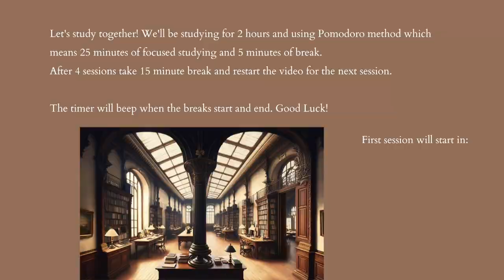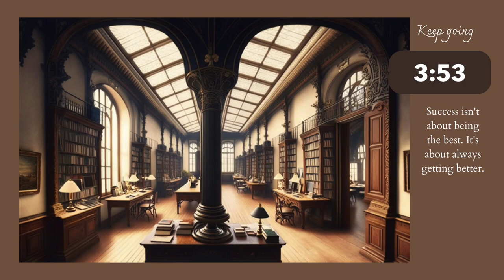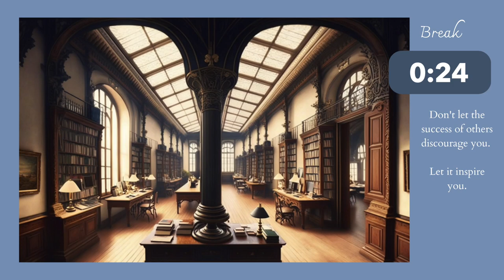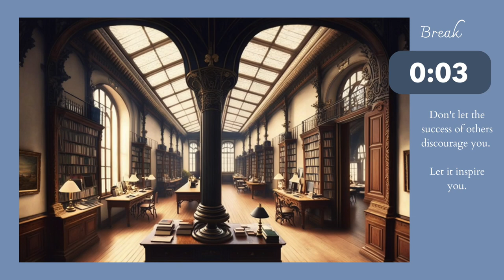Dark Academia Study Music | Pomodoro 25/5 🔔 2 hrs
Hey guys, hope you'll enjoy this dark academia study playlist. We'll be studying for 2 hours and using the Pomodoro technique – 25 minutes of studying and 5 minutes break. After four sessions take a 15-minute break and restart the video for the next session. Listen for the beep to know when breaks start and end.

Happy Studying

Songs:
00:00 Brooklyn Classical – Moonlight Sonata – Mvt 1 Beethoven
05:56 Alon Peretz – Dance On
07:57 Alon Peretz – In the Shadow of the Mountain
10:17 Laurel Violet – Afterwards
12:55 Michelle Nobler – Prelude in E minor Chopin
15:42 Ohad Ben Ari – Gnossienne 3 Satie
18:35 Ohad Ben Ari – March Thaikovsky
21:45 Ohad Ben Ari – Nucturne Db
25:04 Ohad Ben Ari – Sonata 2 Chopin
27:40 Ohad Ben Ari – Thais Massenet
30:56 Patrick Ussher – Sonata for Good Life
35:40 Raphael Angelini – Nocturne in E flat Major Opus 9 No2
42:45 Raphael Angelici – To a Wild Rose No1
44:58 Tom Goldstein – Day One
46:57 Tom Goldstein – Family
48:16 Tom Goldstein – Sleeping Thoughts
49:19 Yehezkel Raz – Ten Lost Years
51:58 Alon Peretz – Dance On
53:59 Ohad Ber Ari – Nocturne Fm
57:33 Alon Peretz – Old Piano Valse
58:36 Olivier Olsen – La Dispute
59:52 Brooklyn Classical – Moonlight Sonata – Mvt 1 Beethoven
01:05:48 Alon Peretz – Dance On
01:07:50 Alon Peretz – In the Shadow of the Mountain
01:10:08 Laurel Violet – Afterwards
01:12:44 Michelle Nobler – Prelude in E minor Chopin
01:15:31 Ohad Ben Ari – Gnossienne 3 Satie
01:18:26 Ohad Ben Ari – March Thaikovsky
01:21:37 Ohad Ben Ari – Nucturne Db
01:24:57 Ohad Ben Ari – Sonata 2 Chopin
01:27:34 Ohad Ben Ari – Thais Massenet
01:30:35 Patrick Ussher – Sonata for Good Life
01:35:19 Raphael Angelini – Nocturne in E flat Major Opus 9 No2
01:42:22 Raphael Angelici – To a Wild Rose No1
01:44:34 Ohad Ben Ari – Nocturne FM
01:48:11 Yehezkel Raz – Ten Lost Years
01:50:53 Tom Goldstein – Family
01:52:14 Tom Goldstein – Day One
01:54:12 Alon Peretz – Dance On